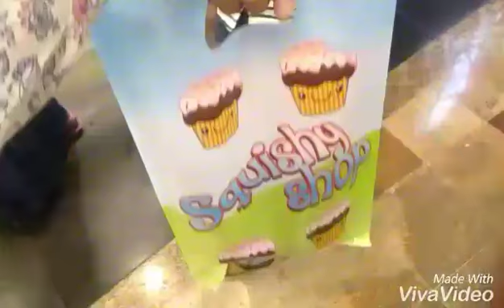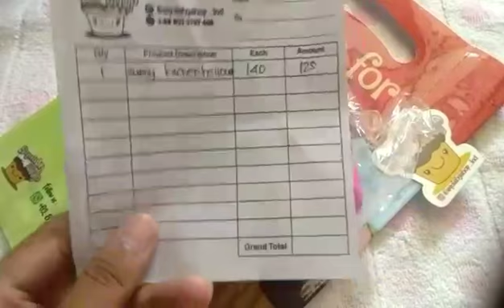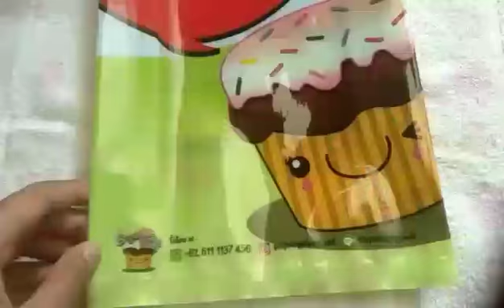Vlog #2 + Squishy Hunting, Halloween Series 👻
FAQ =